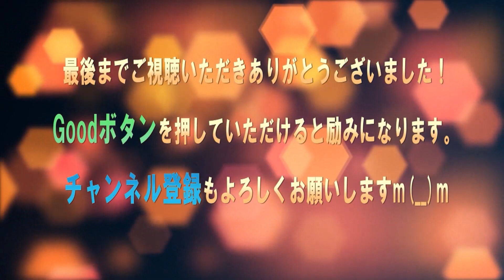「カムカムエヴリバディ」「どこに置いてきたんや！トランペットも、トランペッター大月錠一郎も！」トミー（早乙女太一）が見せたジョー（オダギリジョー）への熱い想いに感動！NHK朝ドラマ13週58回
NHK朝ドラマ・カムカムエヴリバディ

「カムカムエヴリバディ」「諦めへんって決めたから　ジョーさんと…」るい（深津絵里）の揺るぎない覚悟の言葉に…錠一郎（オダギリジョー）との結婚間近か？NHK朝ドラマ・カムカムエブリバディ13週58回

「カムカムエヴリバディ」るい役・深津絵里が上白石萌音（安子）からのバトンを川栄李奈（ひなた）へ！竹村夫妻への感謝！違和感を感じさせない18歳役への想いやエピソード。NHK朝ドラマ・カムカムエブリバディ

「カムカムエヴリバディ」13週予告で安心して下さい！大月錠一郎＆るい新婚夫妻（オダギリジョー＆深津絵里）が京都で回転焼屋？トミー＆ベリーは？竹村夫妻とはお別れ？NHK朝ドラマ・カムカムエブリバディ

「カムカムエヴリバディ」最悪！優しさでもなんでもない！錠一郎（オダギリジョー）がるい（深津絵里）についた衝撃的な嘘！奈々（佐々木希）は良い人だったカムカムエブリバディ…NHK朝ドラマ12週57回

「カムカムエヴリバディ」錠一郎（オダギリジョー）がフィアンセのサッチモちゃん（深津絵里）をるい呼びし悶絶！東京の奈々（佐々木希）で嫌な予感しかしないカムカムエブリバディ…NHK朝ドラ12週56回

「カムカムエヴリバディ」世良公則（柳沢定一）とオダギリジョー（大月錠一郎）の深い絆に感動！名前の由来、大切な曲・サニーサイド、ホットドッグ、るい（深津絵里）との縁にも…NHK朝ドラ12週56回

「カムカムエヴリバディ」竹村夫妻が見せた娘・るい（深津絵里）への深い愛情に涙腺崩壊！サッチモちゃんにプロポーズ錠一郎（オダギリジョー）のホットドッグは定一（世良公則）…！NHK朝ドラ・カムカムエブリバディ12週55回

「カムカムエヴリバディ」息もつかせぬ圧巻の演出に脱帽！ジャズトランペットと時代劇！朝ドラ史上最高のセッション！オダギリジョー＆早乙女太一、尾上菊之助＆松重豊に深津絵里＆佐々木希、竹村夫妻もNHK朝ドラ

「カムカムエヴリバディ」錠一郎（オダギリジョー）が時代劇にハマり、るい（深津絵里）の娘ひなた（川栄李奈）の父親確定？ホットドッグ・ケチャップ禁止だジョー！NHK朝ドラ・カムカムエブリバディ12週53回

「カムカムエヴリバディ」錠一郎（オダギリジョー）と比べらられ片桐（風間俊介）が可哀そう！るい（深津絵里）への反応が対照的だった二人！もうこのまま出番は無いのか？NHK朝ドラマ・カムカムエブリバディ

「カムカムエヴリバディ」佐々木希（社長令嬢の笹川奈々）登場で波乱？！るい（深津絵里）の新たなライバルか？「サッチモちゃんを僕にください」と錠一郎（オダギリジョー）第12週予告に騒然のNHK朝ドラマ

「カムカムエヴリバディ」今週のMVP トミー＆ベリー（早乙女太一＆市川実日子）への称賛が止まらない！誤解していてゴメン！るい&ジョー（深津絵里＆オダギリジョー）へのナイスアシスト！NHK朝ドラマ11週

「カムカムエヴリバディ」もう言葉は要らない！試着室ラストシーンに感動の嵐！るい&錠一郎（深津絵里＆オダギリジョー）に朝からキュンキュン！ベリー＆トミー（市川実日子＆早乙女太一）も感謝NHK朝ドラ52回

「カムカムエヴリバディ」雉真るい（深津絵里）と大月錠一郎（オダギリジョー）がダブルデートで共鳴し告白！ジョーは東京へ？トミーベリー早乙女太一と市川実日子、夫婦漫才にも称賛の声！…NHK朝ドラマ第51回

「カムカムエヴリバディ」るい（深津絵里）と錠一郎（オダギリジョー）は子供達にはアベック（恋人同士）？ベリー（市川実日子）に共感の声もトミーは激怒でナイスピッチングのサッチモ…NHK朝ドラマ第50回

「カムカムエヴリバディ」大月錠一郎役のオダギリジョーが明かしたるいとジョーとひなた（川栄李奈）の人生！NHK朝ドラ初主演20代役でみせたプロ意識、トランペット秘話と深津絵里と共演への想い！

「カムカムエヴリバディ」るい（深津絵里）と錠一郎（オダギリジョー）が…二人の世界にドキドキ胸キュン！大興奮！松重豊が時代劇ポスターで再登場に大盛り上がりのNHK朝ドラマNHK朝ドラマ第49回

「カムカムエヴリバディ」やっぱり！遂に明かされた錠一郎（オダギリジョー）の過去！岡山の思い出を雉真るい（深津絵里)に…！あの時のクリスマスパーティーで定一（世良公則）が熱唱した…NHK朝ドラマ第48回

「カムカムエヴリバディ」るいと錠一郎（深津絵里とオダギリジョー）が急接近で恋が始まる！On the Sunny Side of the Street ジョーにも特別な曲だったNHK朝ドラマ第10週

「カムカムエヴリバディ」深津絵里（るい）がオダギリジョー（錠一郎）の曲を聴いて母・安子（上白石萌音）との思い出がフラッシュバック！シャーベットピンクでお揃いの二人に大興奮のNHK朝ドラマ

■フリー素材
背景動画：Pixaday(フリー動画）